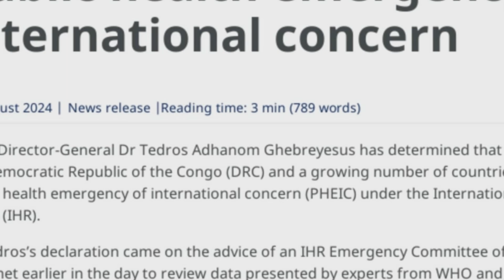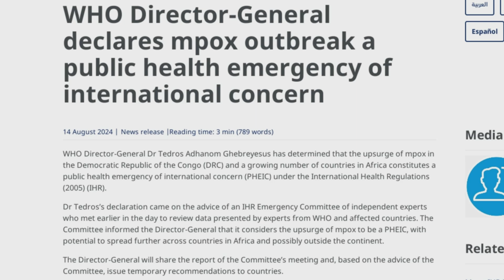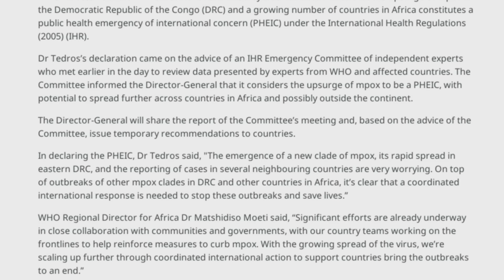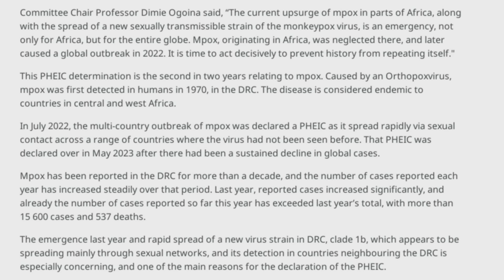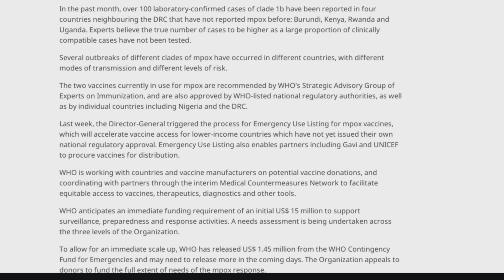We're Gonna Have Another Pandemic...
Monkeypox is the current variant for the whole organization and the client is a state of emergency and for people to be taking notes on whether or not this will spread globally